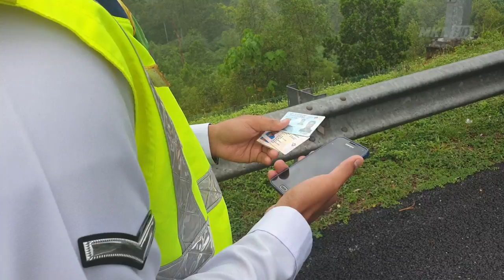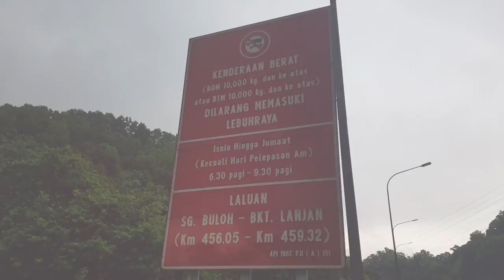MKL Crimedesk | Ops Selamat Lori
Masih lagi ada pemandu kenderaan berat yang berdegil menggunakan Lebuhraya pada waktu larangan walaupun diberi amaran setiap musim perayaan.

Buktinya Jabatan Pengangkutan Jalan (JPJ) mencatatkan penurunan iaitu 58 kes saman waktu larangan pada Januari tahun ini berbanding 185 kes bulan sama tahun lepas.

Pegawai Turus Jabatan Siasatan Penguatkuasa Trafik Zon Tengah A Bukit Aman berkata... PDRM kerap menerima aduan awam yang tidak puas hati dengan tindakan pemandu kenderaan berat ini menggunakan Lebuhraya pada waktu puncak.

Ia banyak mengundang kecelakaan kepada pengguna lain.

Waktu larangan yang ditetapkan antara 6.30 pagi hingga 9.30 pagi.

PDRM bagaimanapun terus komited dalam menjalankan pemantauan terutamanya ketika waktu larangan.

Dalam operasi di Tol Kota Damansara pagi tadi.. Pihaknya memfokuskan pada kenderaan berat 10 tan ke atas.

Orang ramai juga boleh salurkan maklumat kepada pihak polis jika terdapat kenderaan berat yang menyalahgunakan waktu yang ditetapkan.